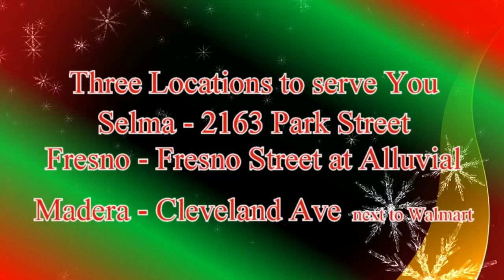Sal's Mexican Restaurants for Gift Cards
Lorraine Salazar, Co-Owner of Sal's Mexican Restaurants talks about Gift Cards for staff and employees. Gift cards are a way to say Thank You to members of your team. They are good for Dine-In, Take Out, Catering, Party Tray and of course Sal's famous Tamales. Companies rely on Sal's Mexican Restaurants to provide the perfect holiday gift. for details.